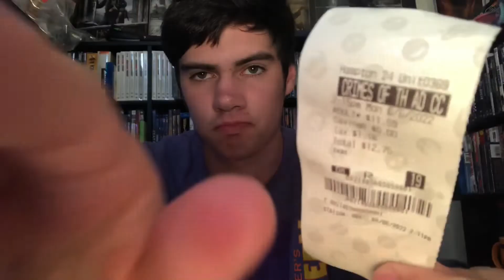Crimes of the Future: Movie Review